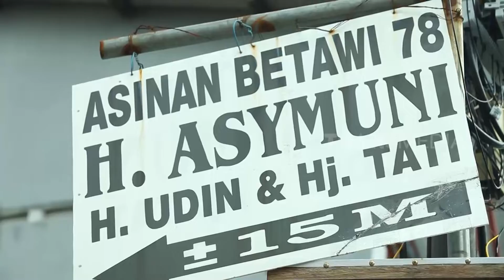Menikmati Segar Nikmat Asinan Asymuni | FOODIES (09/07/22)